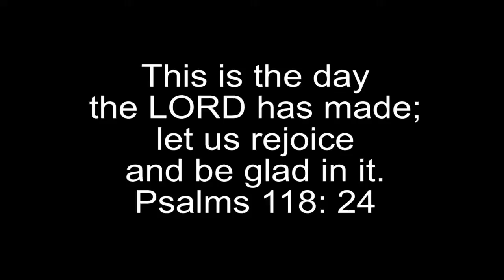Today is the Day performed by KCCC's LED (aka Lame Edgy Daddies)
Today is the Day performed by LED (aka Lame Edgy Daddies) and the Promised Land Dancers during the KCCC Grand Opening Worship, Sep 5, 2010